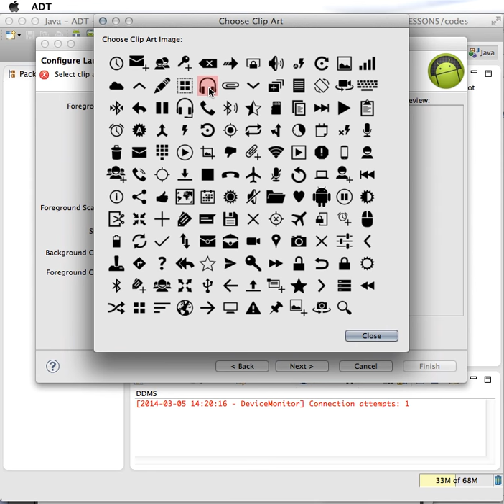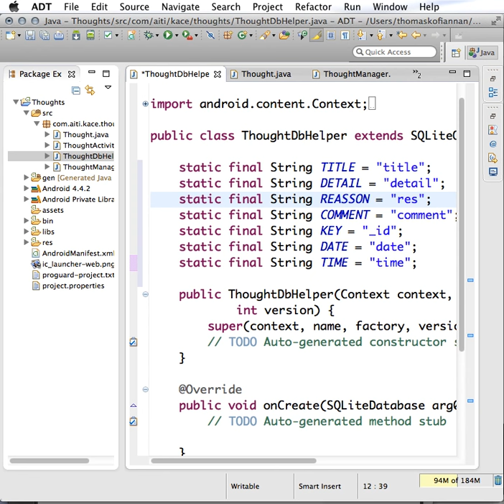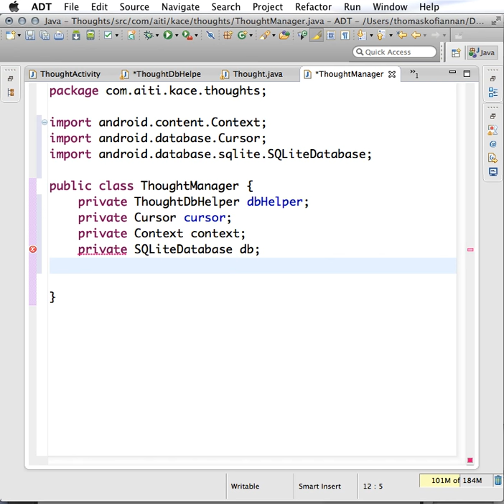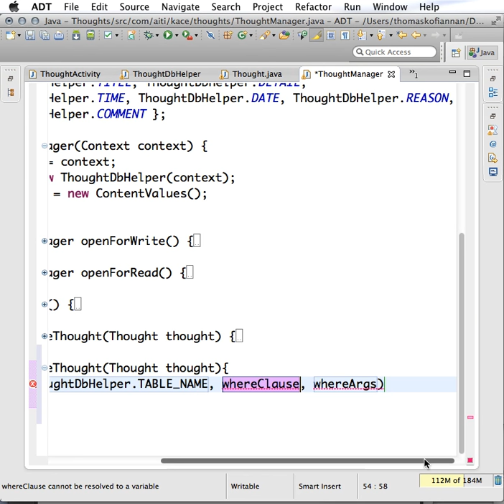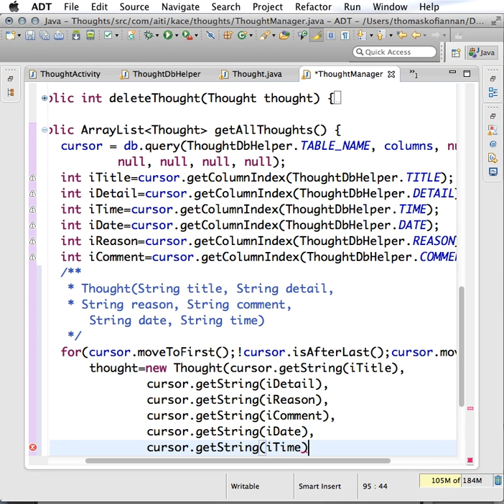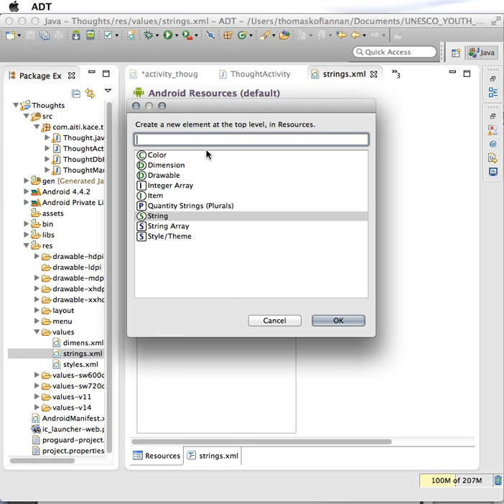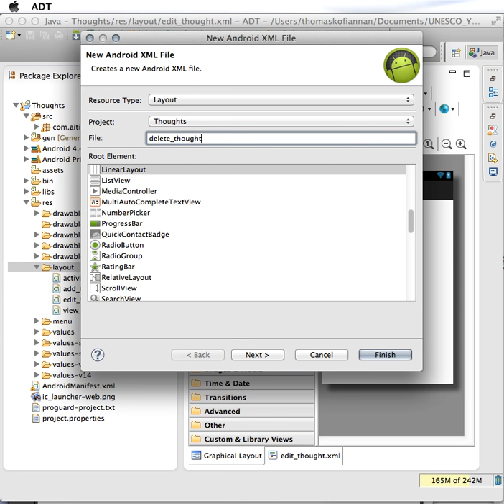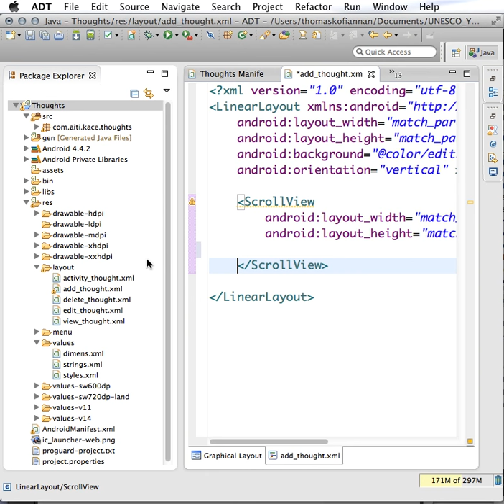Android SQlite DB example to create Thought App pt 1